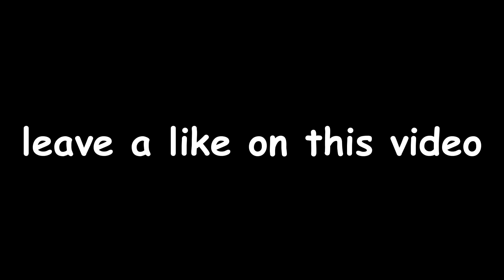what 0 hours of minecraft experience looks like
this is what 0 hours of minecraft experience looks like (REALLY BAD, SCARY, TRIGGERING AND NOOBY)

Music ▼